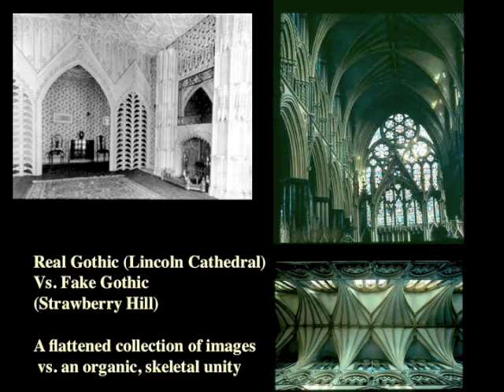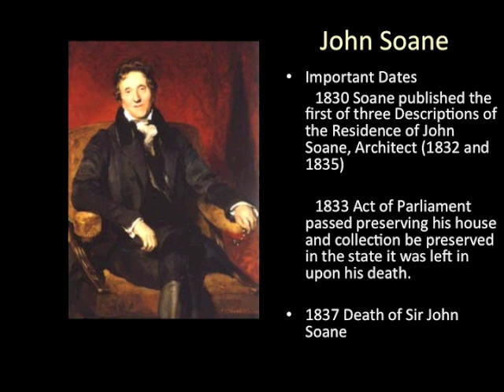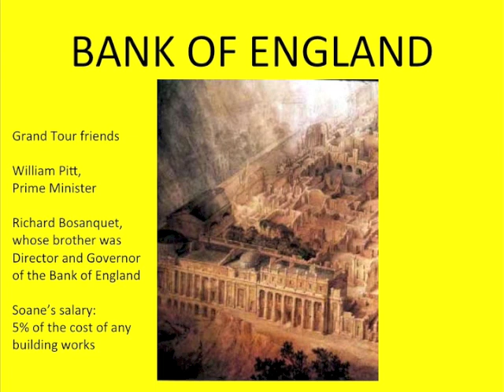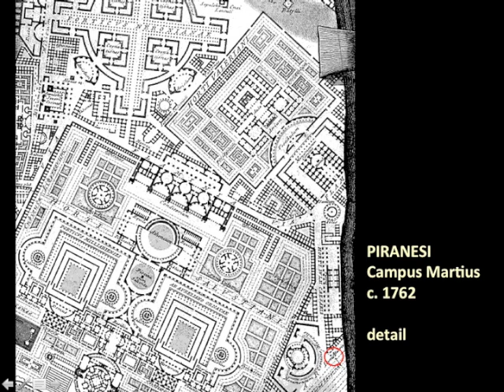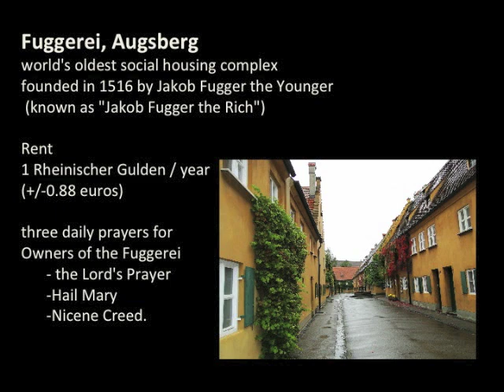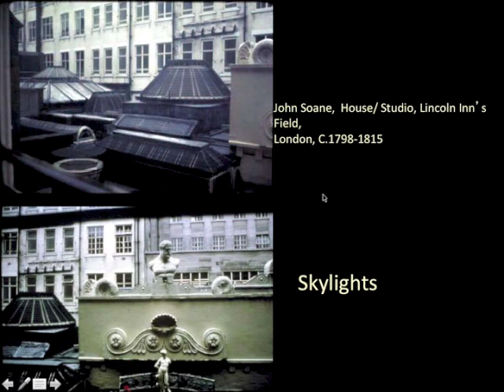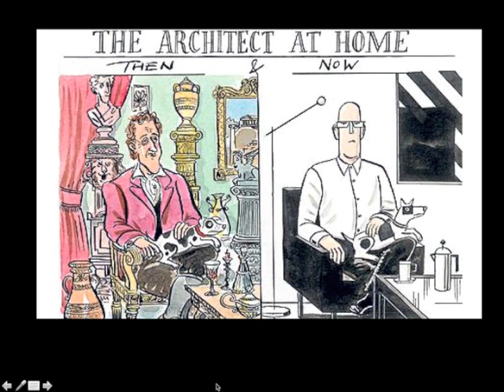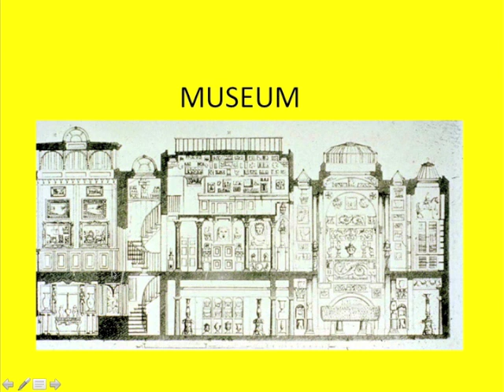History of Arch Lecture 44 John Soane